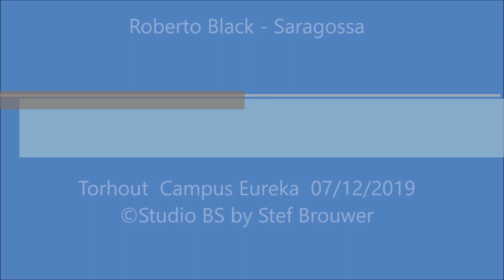Roberto Black - Saragossa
Torhout  Campus Eureka  07/12/2019
©Studio BS by Stef Brouwer